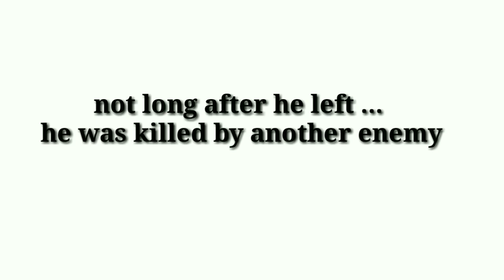Im sorry!! I hate turret (auto canon) LAST ISLAND OF SURVIVAL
Hope all of you enjoy wacth this video..
don't forget wacth another video..
Email for send funny clips LIOS:15DAY

Song by NoCopyrightSound